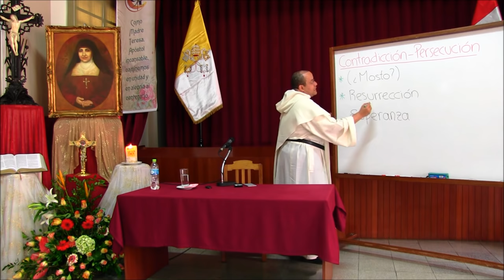La Resurrección de Jesús, fuente de esperanza [La Comunidad en los Hechos, 16 de 20]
* El gran problema de nuestro tiempo no es la fe, sino la esperanza. Hoy en día la gente está dispuesta a creer en la que haga falta (ekeko, indio amazónico, buda, Jesús, yoga, …), pero nadie está dispuesto a morir por una causa. El odio a la Iglesia está en la virtud de la esperanza. La Resurrección es la única que da la Esperanza.

* En la carta a los Hebreos 11, encontramos un elogio a la fe y su relación con la esperanza. La razón del odio de la gente a los Apóstoles era la Esperanza.

* La guerra contra la Iglesia es una guerra contra la esperanza. Por ejemplo, para destruir a una joven bastaría con atacar su virtud de la esperanza. Una vez que se destruye esta virtud se hace imposible la fidelidad.

* La gran crisis de la vida religiosa y de la vida matrimonial es la crisis en la virtud de la Esperanza. Si la gran crisis es en la Esperanza, ¿cómo hacer para fortalecer y crecer el don de la Esperanza? La vida religiosa es un cúmulo de renuncias no siempre bien entendidas.

“...molestos porque enseñaban al pueblo y anunciaban en Jesús la resurrección de los muertos … ... porque nosotros no podemos dejar de hablar de lo que hemos visto y oído."    (Hechos 4, 2-20)

* Ante el Sanedrín, en el tercer discurso, Pedro no cambia y sigue denunciando el pecado, proclamando la resurrección y anunciando la esperanza para aquellos que crean en el Resucitado. No importa que estén encarcelados y encadenados, la boca de Pedro y el anuncio sigue libre y hablando del Cristo. Esto es lo que produce la virtud de la Esperanza.

* Poco a poco se nota que la preocupación de los Sumo Sacerdotes era el nombre de Jesús. Hablar en el nombre de alguien es suponer que se trata de una persona viva. No querían presentar a Jesús como vivo y les prohíben que vuelvan a nombrar a Jesús. Pero ellos no pueden dejar de hablar de lo que han visto y oído. Jesús es la fuente de la Esperanza y así como sea la calidad de la experiencia con Cristo será la calidad de la Esperanza.

* Para crecer en la virtud de la Esperanza, necesitamos tener una experiencia profunda y rica con Dios. Para evaluar la calidad de esta experiencia con Dios necesitamos saber cuáles son las renuncias que hace y las expresiones espontáneas de amor que la persona tiene.

* La calidad de la experiencia con Dios se ve en las señales de amor que se tienen con Él. Solo las personas enamoradas son las capaces de mostrar experiencia con Dios y es la garantía del éxito de una genuina vocación de entrega a Dios.

* El criterio para saber si una vocación religiosa es auténtica hay que evaluar es cómo está el amor a Jesucristo, como centro de vida.

* La Resurrección es la expresión del don de la Esperanza. La Esperanza es indispensable para el don de la fidelidad. La Esperanza solo se nota allí donde hay verdadero amor. El amor se nota en los intereses, en las actitudes y en la conversación. Según San Agustín, "amor meus, pondus meum", que quiere decir que uno termina inclinándose hacia aquello que ama.